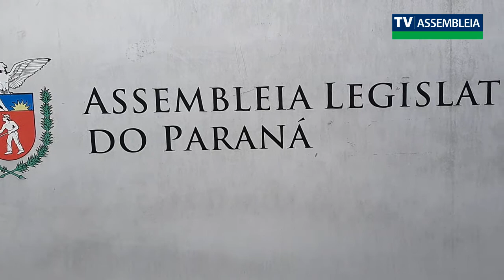Campanha Sinal Vermelho é aprovado na Assembleia Legislativa do Paraná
A deputada estadual Cristina Silvestri (Cidadania), procuradora da Mulher da Assembleia Legislativa do Paraná e autora do projeto de lei 683/2020, celebrou a aprovação da matéria, reforçando que a institucionalização do Sinal Vermelho no Paraná será uma importante política pública para mulheres em situação de violência terem mais um mecanismo para pedido de ajuda silencioso.